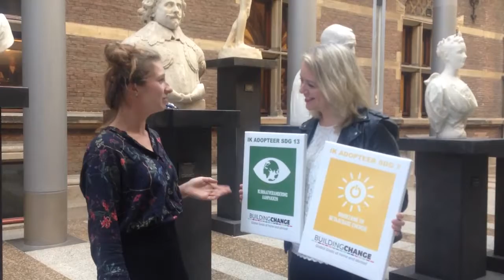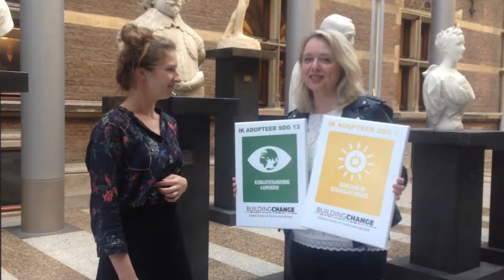Agnes Mulder (CDA) adopteert SDG 7 en 13